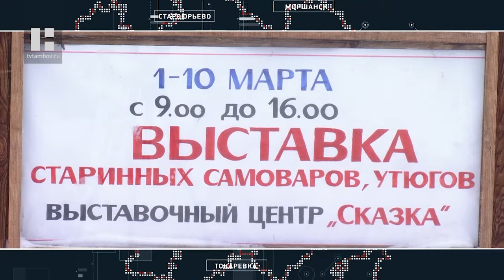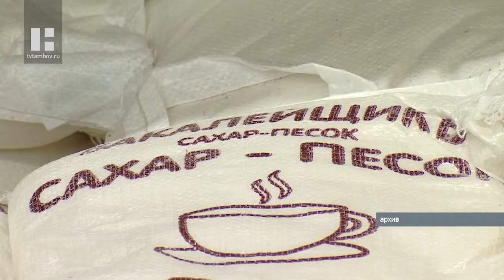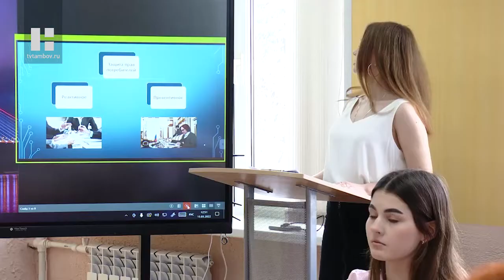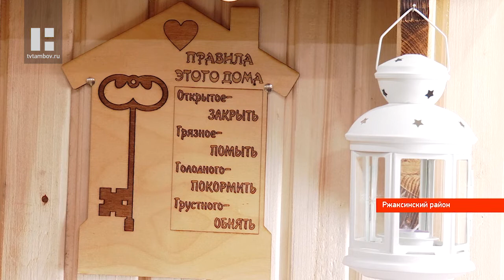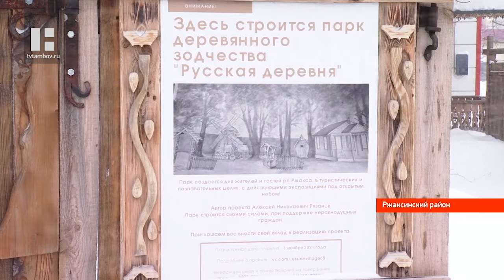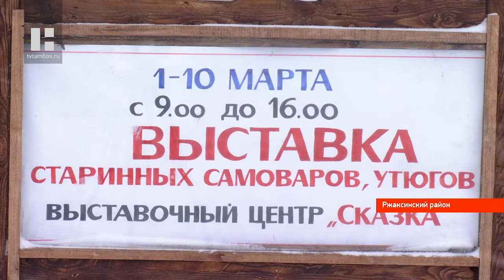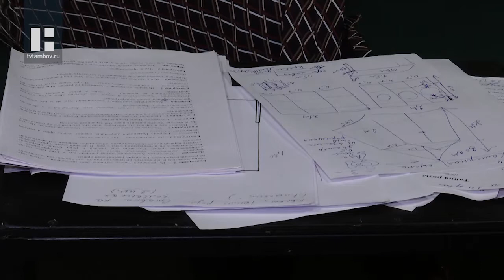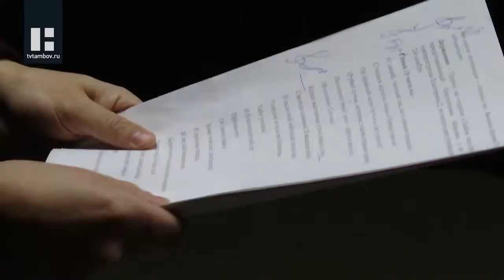«Область новостей». Выпуск 15.03.22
Главные темы:

С 15 марта 2022 года в Тамбовской области отменяется масочный режим и ряд других антиковидных ограничений. Соответствующее постановление подписал глава региона Максим Егоров.

Глава региона Максим Егоров посетил вынужденных переселенцев с Донбасса, которые в минувшие выходные прибыли в наш регион. 130 из них разместили в санатории имени Калинина в селе Новоникольское Мичуринского района.

В регионе планируют устраивать ярмарки выходного дня, где будут представлены только местные продукты. Об этом глава региона Максим Егоров заявил в рамках встречи с сельхозтоваропроизводителями, на которой обсуждались меры поддержки фермеров и бизнеса в целом в сложных экономических условиях.

В условиях беспрецедентного давления санкций на российскую экономику партия «Справедливая Россия - За правду» предложила свой пакет мер поддержки для бизнеса и граждан. Подробнее об этой инициативе рассказал руководитель фракции партии в Тамбовской облдуме Павел Плотников.

В Тамбове продолжается традиционный тематический месячник защиты прав потребителей. В этом году его тема - «Справедливые цифровые финансовые услуги». О грамотном шопинге в интернете со студентами области говорили в тамбовском бизнес-колледже.

Лучшие песни о России, любви к Родине, наших традициях и русском национальном колорите в исполнении молодёжи. В областном центре провели гала-концерт городского фестиваля патриотической песни, который собрал полный зал Тамбовского молодёжного театра.

С энтузиазмом и золотыми руками можно сделать многое. Это на своём примере доказывает пенсионер из Ржаксы Алексей Николаевич Рязанов. Он строит в рабочем посёлке настоящий культурный островок.

В Тамбовском драматическом театре появилась «Тайна розы, табакерки и чернильницы». Это квест для детей и взрослых. Он основан на реальных исторических фактах. Среди действующих лиц – императрица Екатерина II, Державин, Екатерина Дашкова и другие.